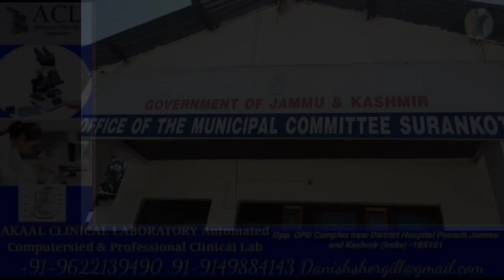A press briefing had been taken in the municipality office complex regarding amrit mahotsav where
Today a press briefing had been taken in the municipality office complex regarding amrit  mahotsav where vice president municipal committee Surankote sanjeev sharma said that different programmes taken place in our complex from 27th to 3rd October where The programme like Kachra Alag karo amrit divas,sarvajanik safai Jan bhagidari Amrit utsav ,Felicitation of waste entrepreneur's waste to Art exhibitions/bartan bhandars,Safaimitra samman Amrit samaroh.Vicepresident sanjeev sharma appeal to the Respected peoples of the area that kindly co-operate the mc surankote to maintain cleaniness with say no to plastic and always only use cotton   carry bags .